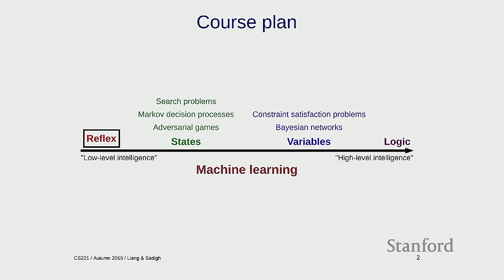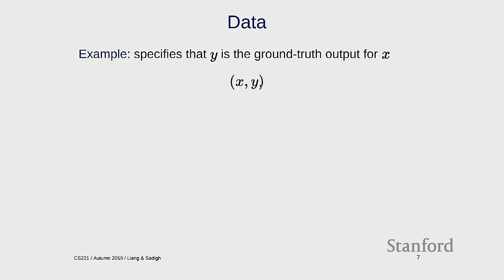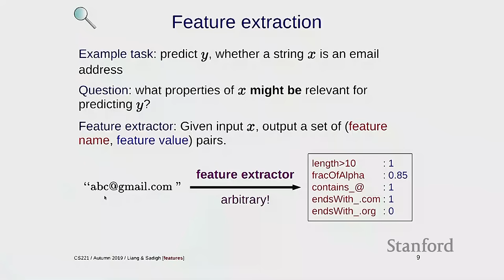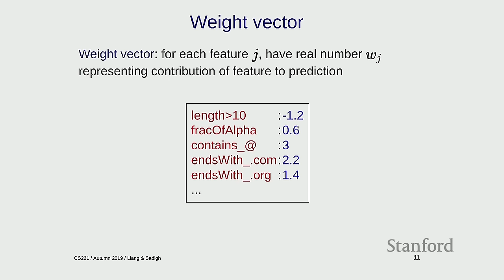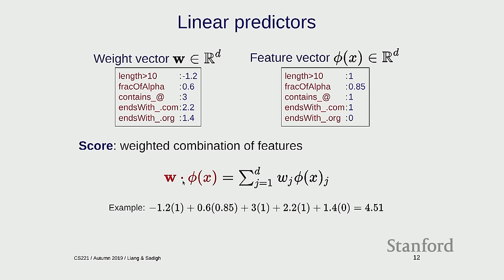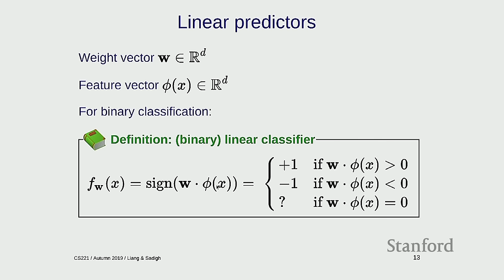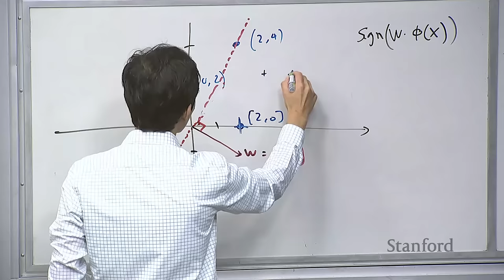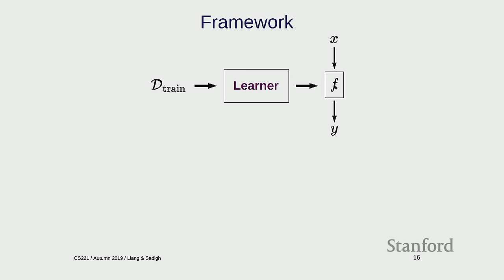Machine Learning 1 - Linear Classifiers, SGD | Stanford CS221: AI (Autumn 2019)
For more information about Stanford’s Artificial Intelligence professional and graduate programs,

Topics: Linear classification, Loss minimization, Stochastic gradient descent
Percy Liang, Associate Professor & Dorsa Sadigh, Assistant Professor - Stanford University

Associate Professor Percy Liang
Associate Professor of Computer Science and Statistics (courtesy)

Assistant Professor Dorsa Sadigh
Assistant Professor in the Computer Science Department & Electrical Engineering Department